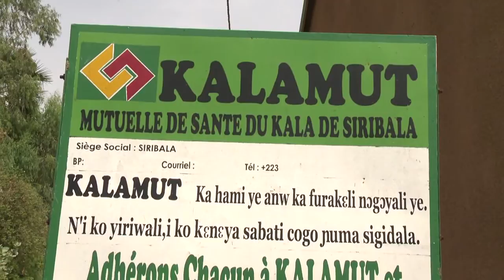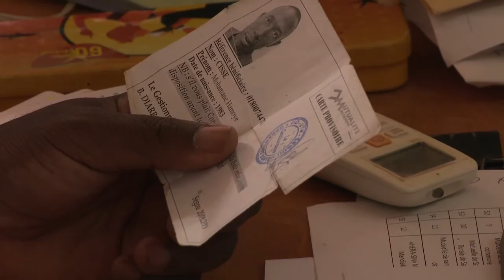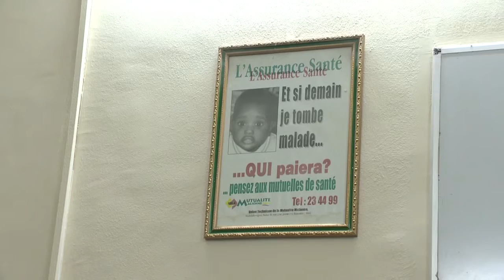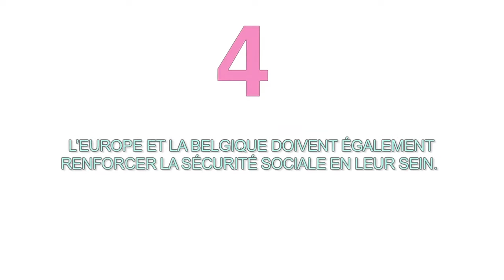WSM - MALI: protection sociale pour tous!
Comment est-ce qu'on vit, sans protection sociale? Comment les systèmes de protection sociale aident-ils à vivre mieux? Nous vous invitons à le découvrir en plongeant dans la réalité du Mali. Avec un focus sur les actions des mutuelles de santé sur place. Un film produit par 11.11.11, et traduit par Solidarité Mondiale en français.